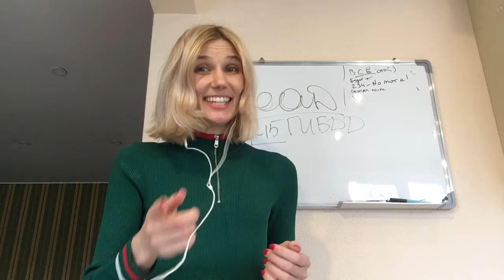Харизматичные модераторы и эксперты авторынка! Приглашение от Алины Распоповой на Конвенцию 2021.12+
Автомобильный журналист Алина Распопова станет модератором генеральной сессии "Будущее авторитейла. Новинки и тренды развития" на КонвенцииРОАД2021, которая пройдет ONline 14-15 апреля! 12+

Смотрите приглашение Алины и регистрируйтесь! Участие бесплатное для участников авторитейла со всей страны!